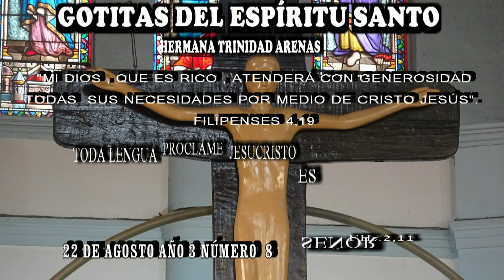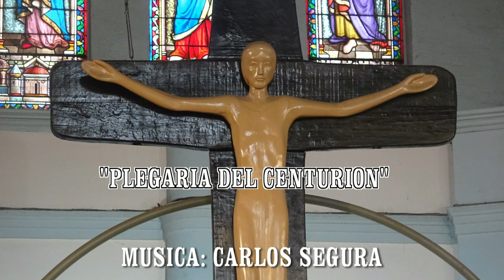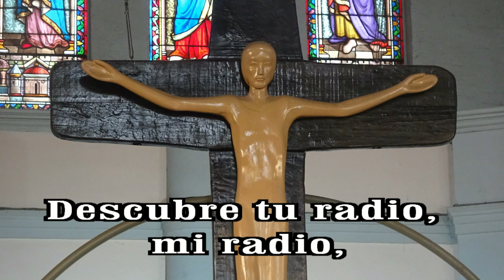GOTITAS DEL ESPIRITU SANTO AÑO 3 NUMERO 8 22 AGOSTO